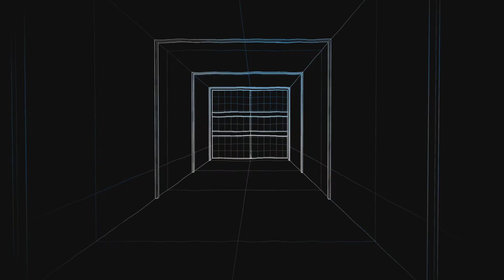Immortals Of Aveum - Playthough Pt 3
PlayStation 5 Gameplay (No commentary )